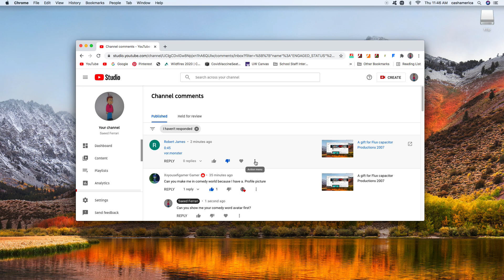I remove Robert James' comment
Take that Robert James for sending me an adult website.